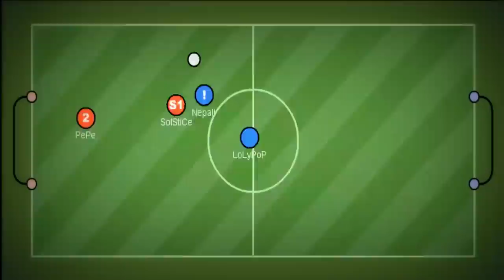PePe&SolStiCe Movie Best goal #1